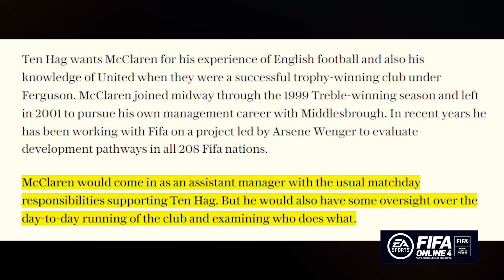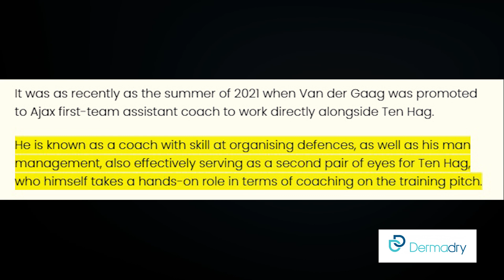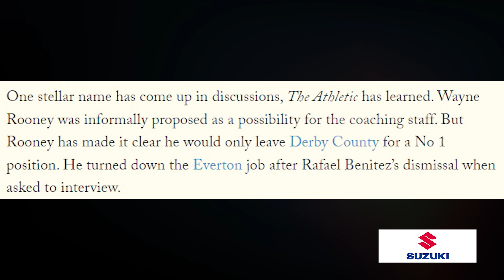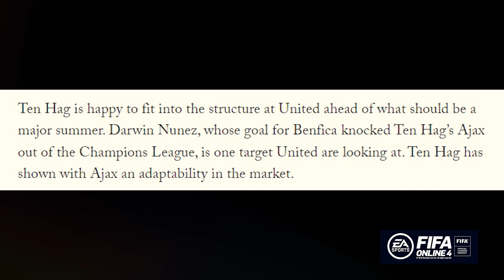[5 นาทีปีศาจแดง 22-04-22] - ข่าวแมนยู - ฟ้าวันใหม่! สังเวียนที่ยิ่งใหญ่ และความลับของเทน ฮาก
⭐ ติดต่อเรื่อง ทัวร์แมนยู ดูบอลที่อังกฤษ Inbox เพจดูบอลกับแนทได้ที่

🟣🔵 [AD] เซอร์ไพรส์แห่งปี ฤกษ์ดีของการออกรถใหม่ กับ SUZUKI SUPER SURPRISE DEAL
รวมดีลโดนใจ เซอร์ไพรส์ทุกรุ่น

ออกรถยนต์ซูซูกิวันนี้ เลือกรับข้อเสนอเดียวกับมอเตอร์โชว์ ก่อน 30 เมษายนนี้
สนใจสอบถามรายละเอียดเพิ่มเติมได้ที่ โชว์รูมรถยนต์ซูซูกิทั่วประเทศ หรือที่

💧 [AD] Dermadry เครื่องมือแพทย์ลดเหงื่อ ที่มากกว่า 93% ของผู้ใช้จริงพึงพอใจ
สำหรับผู้ที่ประสบปัญหาเหงื่อออกมากกว่าปกติ
โปรโมชั่นเปิดตัว ส่วนลดสูงสุดกว่า 30% ผ่อน 0% 4 เดือน

 🕹⚽️  [AD] อัปเดตแพทช์ใหม่ FIFA Online 4
เพิ่มนักเตะ ICONS Man United ที่พวกเรารัก นำโดยกัปตัน รอย คีน , พอล สโคลส์ และเวย์น รูนี่ย์
พร้อมนักเตะคลาสใหม่ 21UCL และโหมดใหม่ Multi-Squad League

โหลดฟรี ทั้ง PC และ Mobile